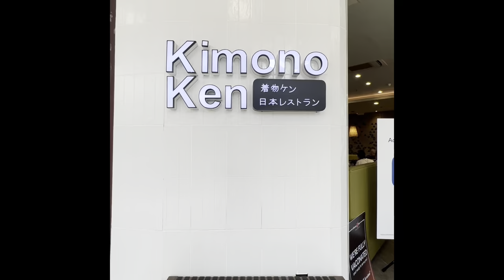Kimono Ken | Japanese Food